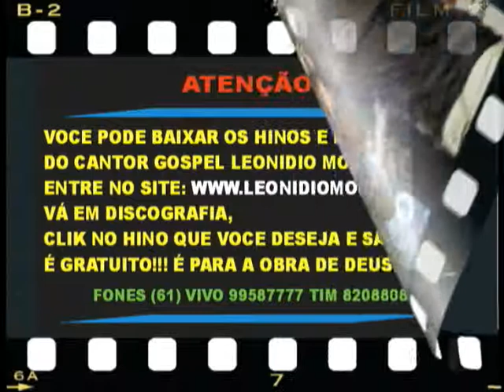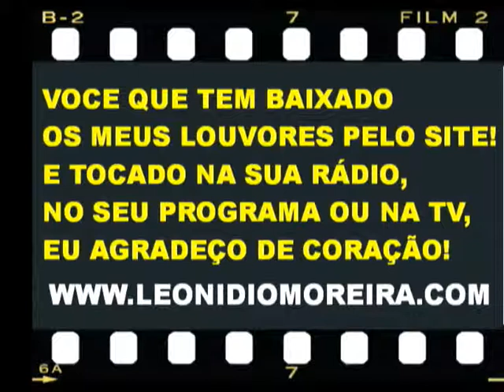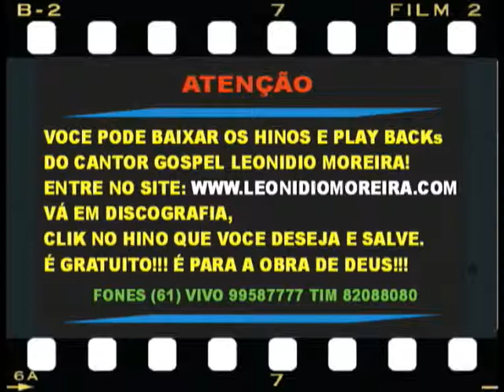MÚSICA - ADORAÇÃO GOSPEL - CANTOR LEONIDIO MOREIRA.FONES (61) VIVO 99587777-TIM 82088080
Você pode baixar os hinos e play-backs GRATUITO!!!
do cantor gospel Leonidio Moreira!